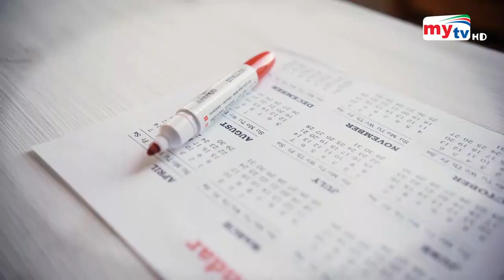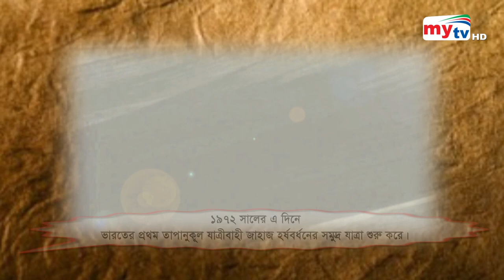Amar Sokal | আমার সকাল | EP 2523 | Mytv Morning Show